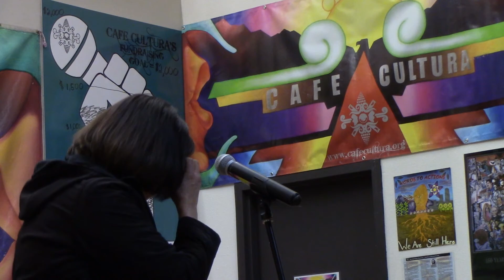Arcangel by Leti - Spoken Word at Cafe Cultura in Denver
Cafe Cultura's 1/12/18 Open Mic (Second Friday of every month) Featuring Cassy Huidobro, Scatter Their Own, art by Walt Pourier, and community feature Girls Inc.